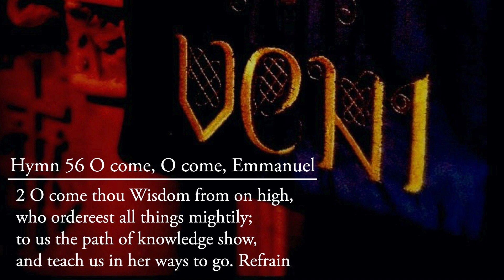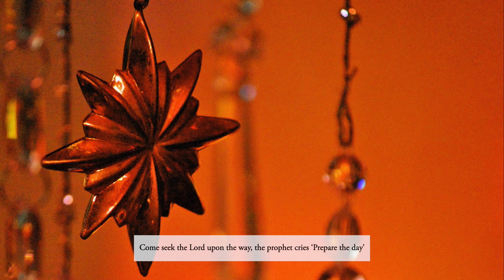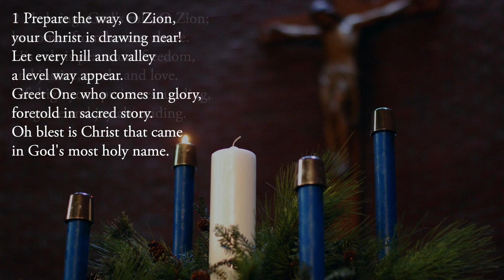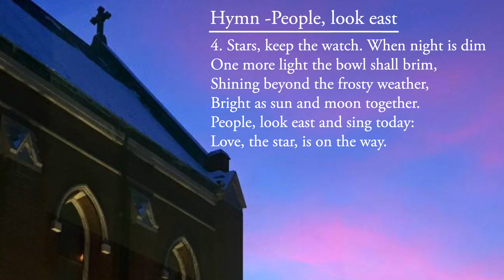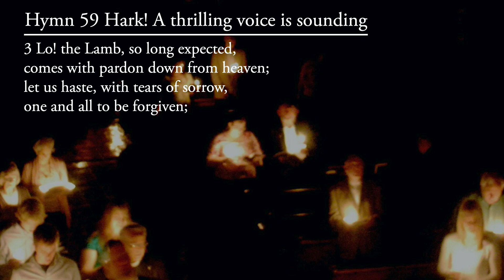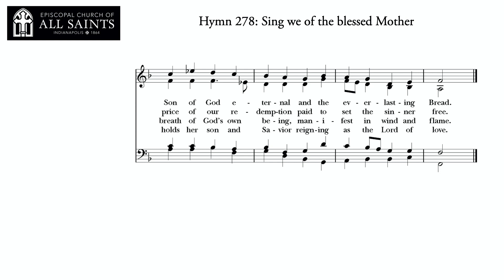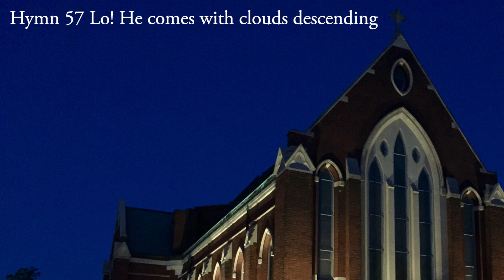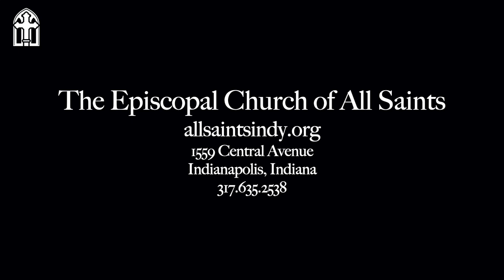Advent Festival of Lessons & Carols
A service of music and readings for the season of Advent featuring the Choir of All Saints, Frank W. Boles, Organist & Choirmaster.

The season of Advent is traditionally a time of preparation for Christmas, and its observance dates from the sixth century in Gaul. The ancient people of God, the Jews, looked forward to the coming of God’s Kingdom when there would be a new order of justice and righteousness. The early Church saw that this kingdom had been anticipated and experienced through the life and ministry of Jesus Christ, but still prayed “thy kingdom come,” looking forward to a second coming and the final consummation of all things. The pattern of this Advent service reflects the season’s growing anticipation both of the first coming of Christ and of that day when the prayer “thy kingdom come” is finally and fully answered.